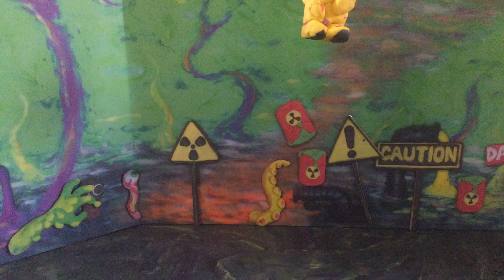Rosary OSHC 23rd Jan 2023 Toxic Land!